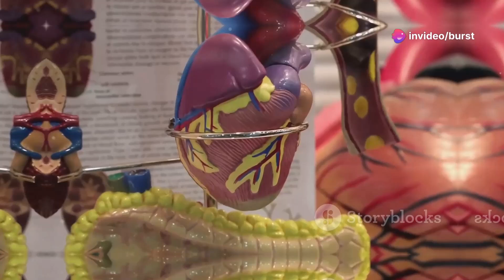Why does the Left Ventricle of the Heart have Thicker Walls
History, Science, Arts, Culture, Technology, Education, Curiosity